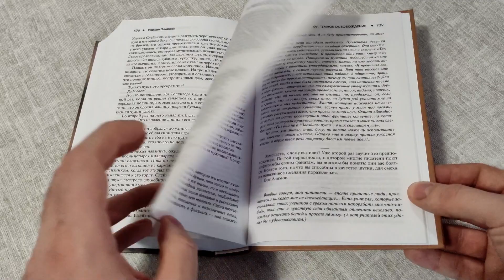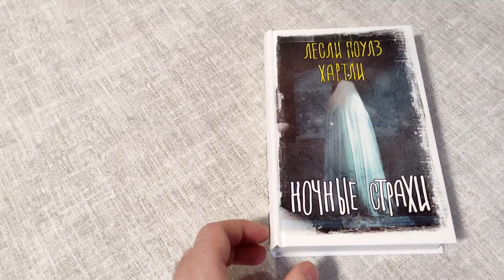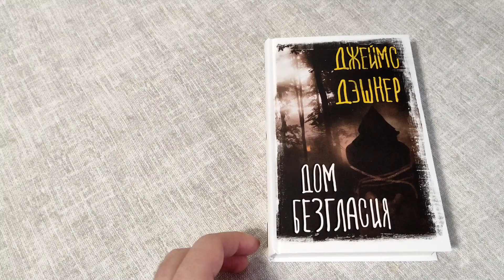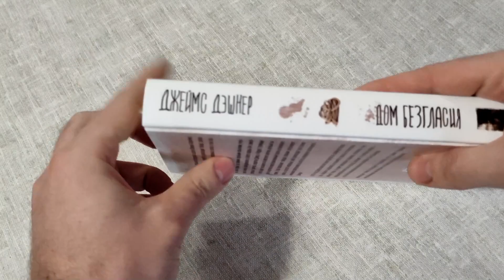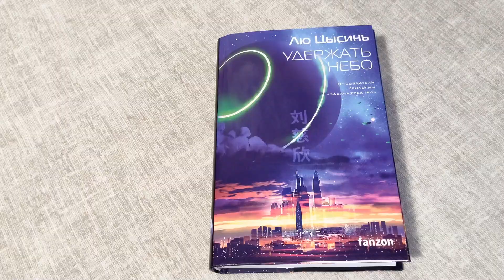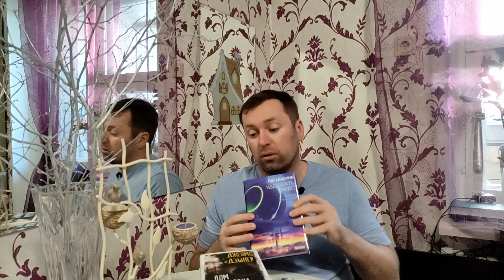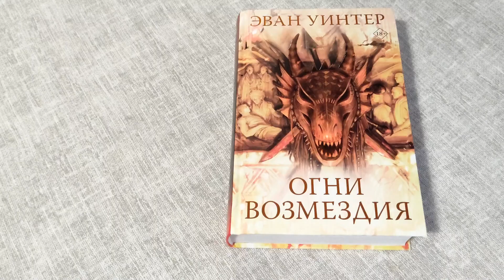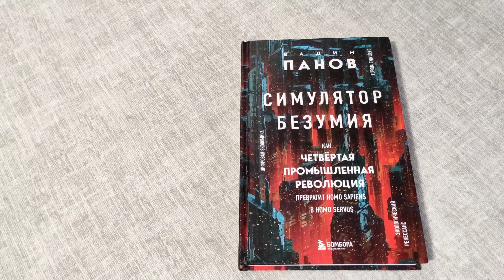Книжные покупки book haul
Закупился книгами. именно закупился. Нет, не прислали,... Да, сумашедший ,закупаюсь книгами. Нет,  из дома не выгоняют. Нет,не много зарабатываю- но много трачу на книги. Да, есть электронка у меня.